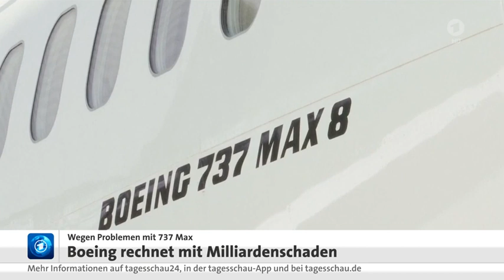19 Juli 2019 Tagesschau in 100 Sekunden